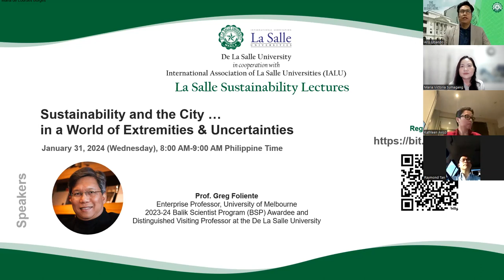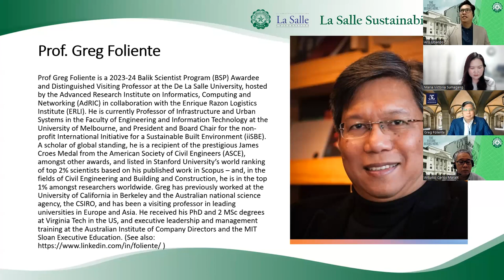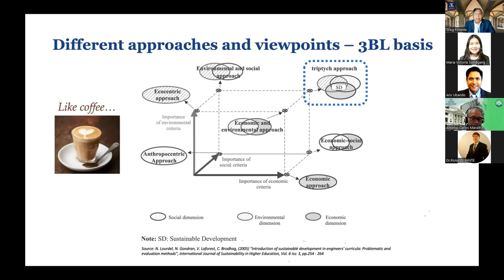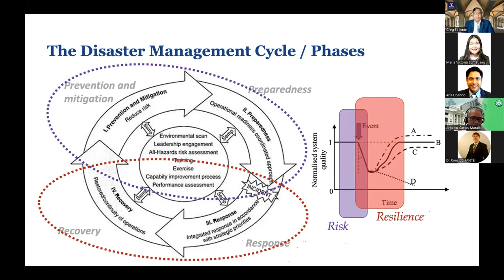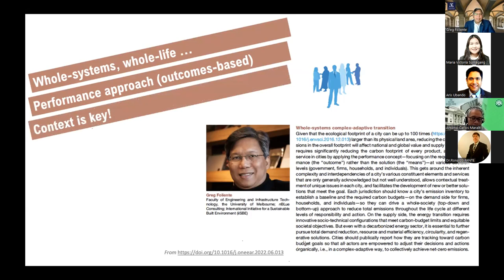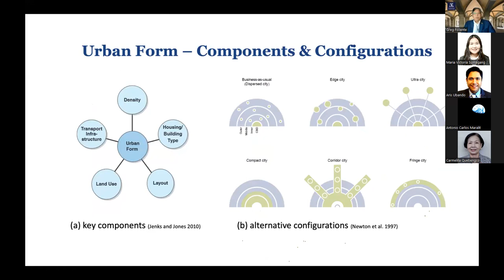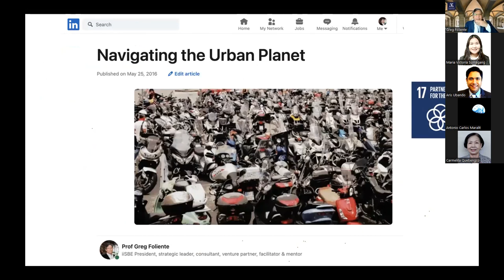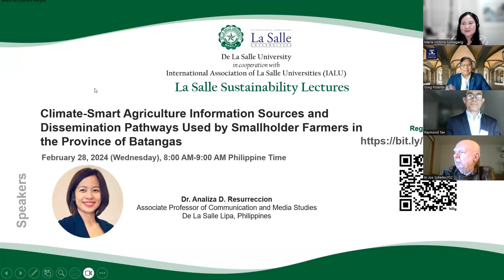Sustainability and the City … in a World of Extremities & Uncertainties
“Sustainability will be lost or won in our cities!” … Agree, disagree or indifferent? Make up your mind after considering this talk, which will discuss the issues and factors around this topic and present current research, trends and challenges.

The increasing complexity and interdependencies of the systems that comprise a city’s function and drive its evolution also increase its vulnerability to “shocks”. These have significant implications not only on urban residents’ wellbeing and resilience but also in our pursuit for a more sustainable future. An interdisciplinary framework and approach to urban sustainability and resilience research based on the performance concept (around multiple or n-bottom-lines, nBL) and systems science applied at different scales is presented to better understand and support a whole-society approach to addressing these challenges. These are illustrated through a brief overview of a diverse range of research on climate change mitigation and adaptation as they relate to the built environment, energy systems transitions, freight transport and logistics and disaster and community resilience, including the role of digital and information technologies and stakeholder decision-making based on anthro-complexity. Some of the most significant research challenges are identified.